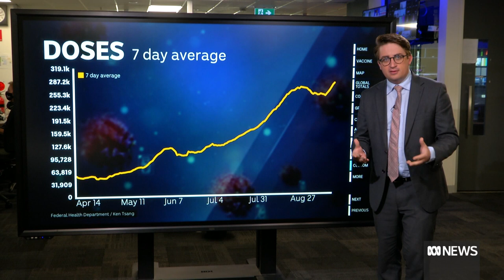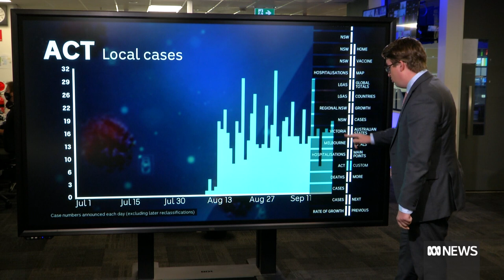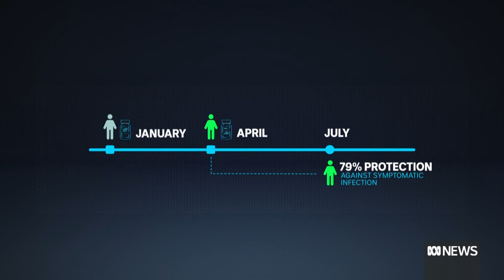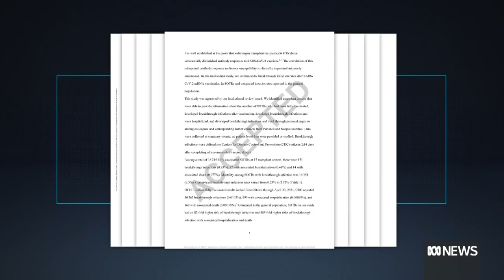The Vaccine: More than half of the population aged 16 and over fully vaccinated | ABC News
A new milestone has been reached with more than half of Australians over 16 fully vaccinated.

We examine how isolation and loneliness is leading to more mental health issues for older Australians.

Plus, how concerned should we be about new variants emerging out of Africa? Presented by Jeremy Fernandez.